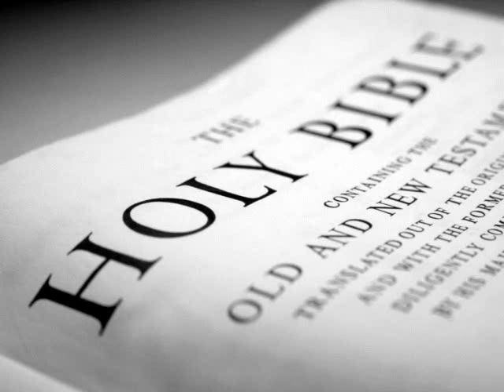The Holy Bible (KJV) _ Ezekiel 23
(Ezekiel 23:1)  The word of the LORD came again unto me, saying,

(Ezekiel 23:2)  Son of man, there were two women, the daughters of one mother:

(Ezekiel 23:3)  And they committed whoredoms in Egypt; they committed whoredoms in their youth: there were their breasts pressed, and there they bruised the teats of their virginity.

(Ezekiel 23:4)  And the names of them were Aholah the elder, and Aholibah her sister: and they were mine, and they bare sons and daughters. Thus were their names; Samaria is Aholah, and Jerusalem Aholibah.

(Ezekiel 23:5)  And Aholah played the harlot when she was mine; and she doted on her lovers, on the Assyrians her neighbours,

(Ezekiel 23:6)  Which were clothed with blue, captains and rulers, all of them desirable young men, horsemen riding upon horses.

(Ezekiel 23:7)  Thus she committed her whoredoms with them, with all them that were the chosen men of Assyria, and with all on whom she doted: with all their idols she defiled herself.

(Ezekiel 23:8)  Neither left she her whoredoms brought from Egypt: for in her youth they lay with her, and they bruised the breasts of her virginity, and poured their whoredom upon her.

(Ezekiel 23:9)  Wherefore I have delivered her into the hand of her lovers, into the hand of the Assyrians, upon whom she doted.

(Ezekiel 23:10)  These discovered her nakedness: they took her sons and her daughters, and slew her with the sword: and she became famous among women; for they had executed judgment upon her.

(Ezekiel 23:11)  And when her sister Aholibah saw this, she was more corrupt in her inordinate love than she, and in her whoredoms more than her sister in her whoredoms.

(Ezekiel 23:12)  She doted upon the Assyrians her neighbours, captains and rulers clothed most gorgeously, horsemen riding upon horses, all of them desirable young men.

(Ezekiel 23:13)  Then I saw that she was defiled, that they took both one way,

(Ezekiel 23:14)  And that she increased her whoredoms: for when she saw men pourtrayed upon the wall, the images of the Chaldeans pourtrayed with vermilion,

(Ezekiel 23:15)  Girded with girdles upon their loins, exceeding in dyed attire upon their heads, all of them princes to look to, after the manner of the Babylonians of Chaldea, the land of their nativity:

(Ezekiel 23:16)  And as soon as she saw them with her eyes, she doted upon them, and sent messengers unto them into Chaldea.

(Ezekiel 23:17)  And the Babylonians came to her into the bed of love, and they defiled her with their whoredom, and she was polluted with them, and her mind was alienated from them.

(Ezekiel 23:18)  So she discovered her whoredoms, and discovered her nakedness: then my mind was alienated from her, like as my mind was alienated from her sister.

(Ezekiel 23:19)  Yet she multiplied her whoredoms, in calling to remembrance the days of her youth, wherein she had played the harlot in the land of Egypt.

(Ezekiel 23:20)  For she doted upon their paramours, whose flesh is as the flesh of asses, and whose issue is like the issue of horses.

(Ezekiel 23:21)  Thus thou calledst to remembrance the lewdness of thy youth, in bruising thy teats by the Egyptians for the paps of thy youth.

(Ezekiel 23:22)  Therefore, O Aholibah, thus saith the Lord GOD; Behold, I will raise up thy lovers against thee, from whom thy mind is alienated, and I will bring them against thee on every side;

(Ezekiel 23:23)  The Babylonians, and all the Chaldeans, Pekod, and Shoa, and Koa, and all the Assyrians with them: all of them desirable young men, captains and rulers, great lords and renowned, all of them riding upon horses.